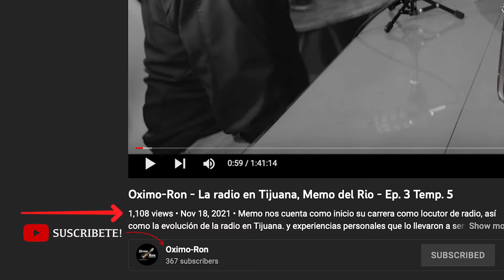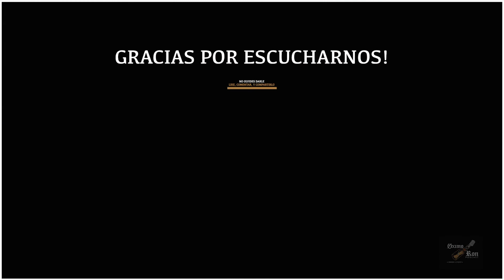Oximo-Ron - OnlyFans, Doris Reyes - Ep. 9 Temp. 5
En este episodio invitamos a Doris Reyes, una mujer que utiliza OnlyFans como fuente de ingreso, también nos comparte como fue victima de rechazo tanto por la sociedad como su familia por dedicarse al giro erótico.